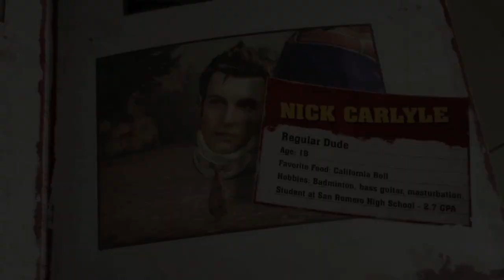Lollipop Chainsaw Valentine's Day Trailer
A girl, a severed head, a chainsaw. The perfect love story.